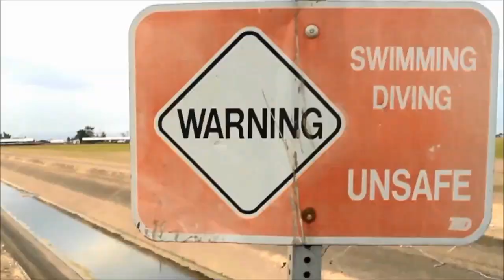Farmagedon - jaki jest rzeczywisty koszt taniego mięsa?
Philip Lymbery przez trzy lata podróżował po świecie i przyglądał się temu, jak wygląda przemysłowy chów zwierząt. Tak powstał "Farmagedon" - książka, która ujawnia wpływ wielkich ferm na dobrostan zwierząt, środowisko i nasze zdrowie.

Czy takiego jedzenia chcemy?